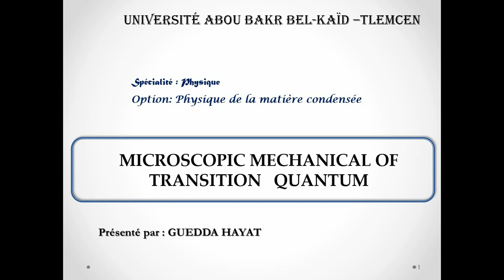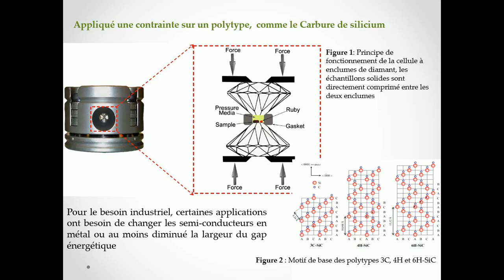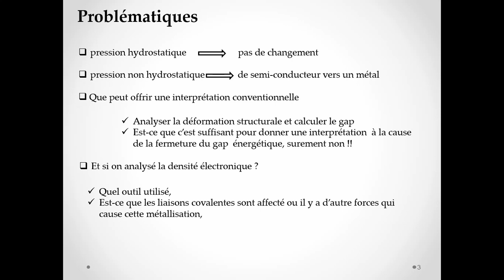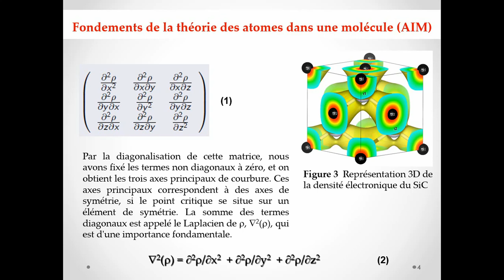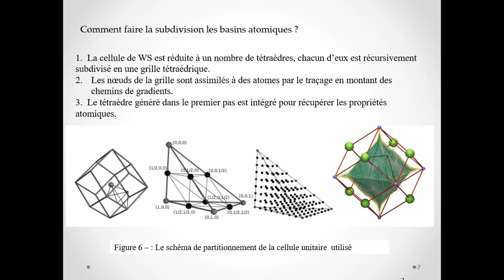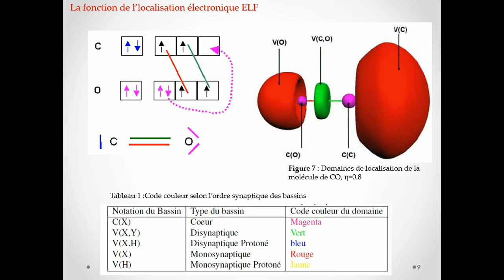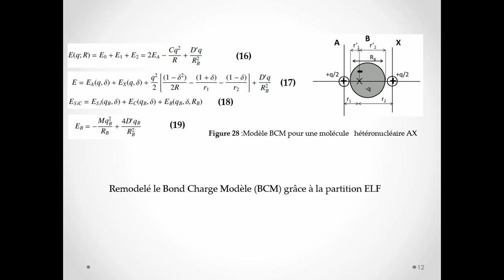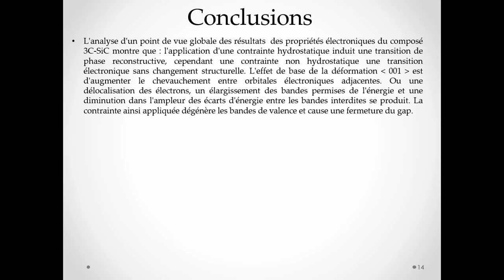SEAM21SCSMO04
1st International Conference on Sustainable Energy and Advanced Materials IC-SEAM’21 April 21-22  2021  Ouargla ALGERIA